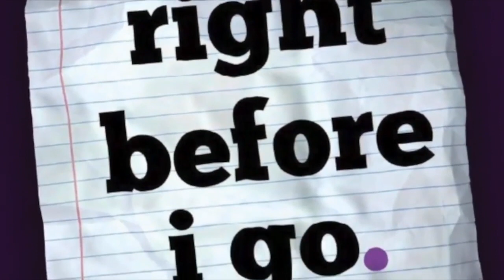Stan Zimmerman - Meet The Biz With David Zimmerman - 05/26/23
Special Guest
STAN ZIMMERMAN

The Long Lost Episode

Taking Fear off the Table